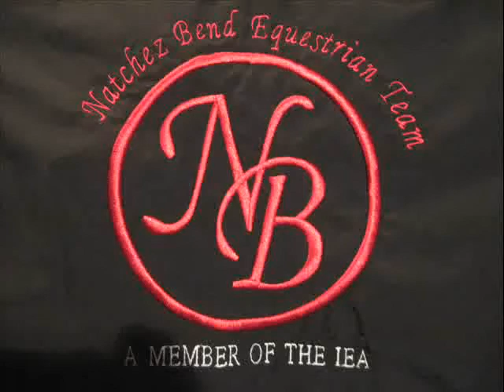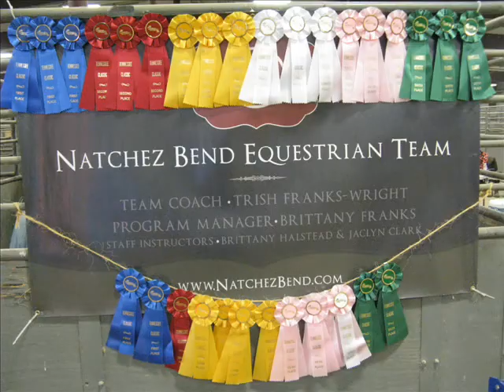IEA Mix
So here's a sad excuse for a mix of the clips from this past IEA show season. I also just really wanted to use this song lol =) And for anyone who is curious I didn't make it to regionals this year due to an unfortunate fall resulting in three breaks in my pelvis and some major scrapes and bruises that has also prevented me from riding since February but I'll hopefully be riding again by summer so I'll be back to try again next year. And if you actually read this far you rock and deserve a prize.